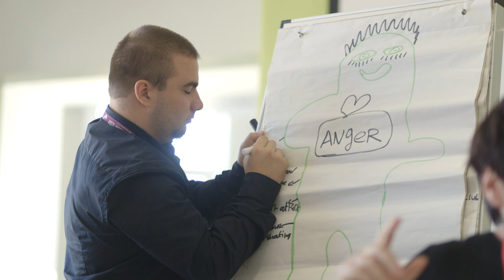Changing Lives - trailer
Our strategy is named ‘Changing Lives’ because everything we do is to help people improve their lives. We know this is what matters to our service users, carers, families, local communities and our passionate staff.

To achieve this we are focused on the quality of our services, but we cannot do this alone. We need to work in partnership with people and communities; make the trust a great place to work to attract and retain the very best people; maximise our ability to innovate; and deliver best value from all of our assets and resources.